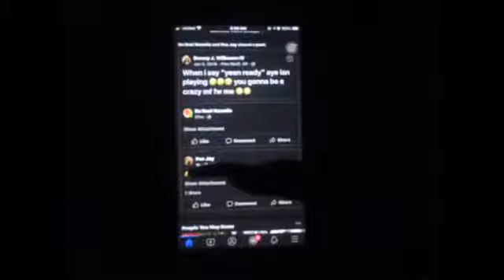Morning Routine/Quarantine vibes + online morning routine 🦋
1. I’m a Vibe
2. I’m PRETTY
3. I’m consistent

Im on the road to 1k keep running me up you guys💋